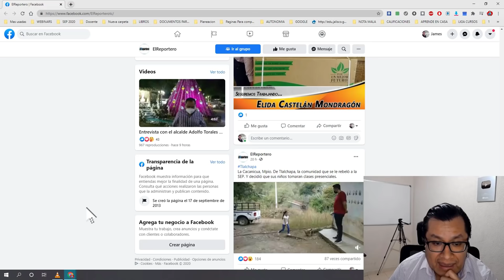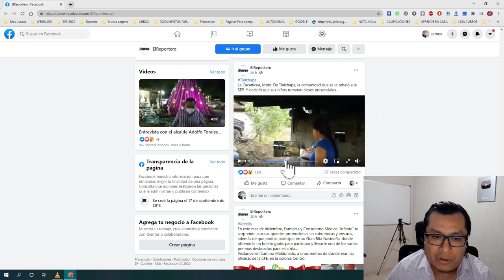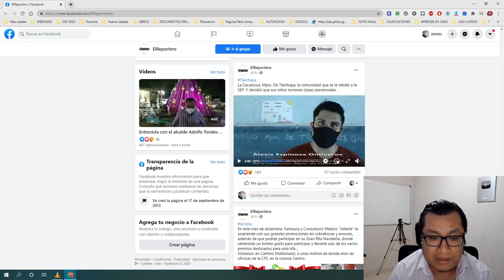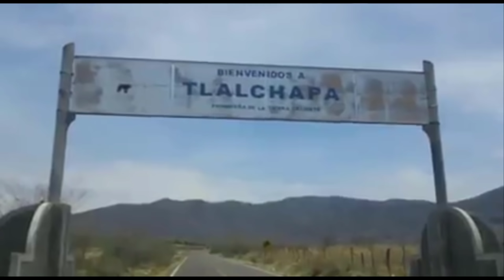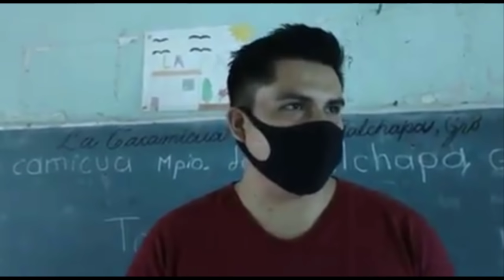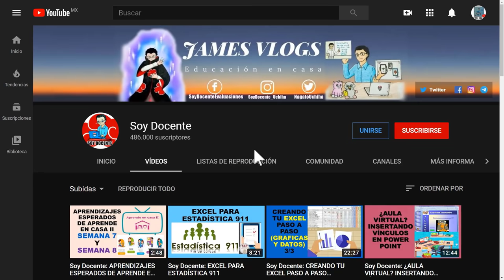Soy Docente: ESCUELA DE GUERRERO TIENE CLASES PRESENCIALES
La Cacanicua, Mpio. De Tlalchapa, la comunidad que se le reveló a la SEP. Y decidió que sus niños tomaran clases presenciales.
La Cacanicua, Mpio. De Tlalchapa, la comunidad que se le rebeló a la SEP. Y decidió que sus niños tomaran clases presenciales.